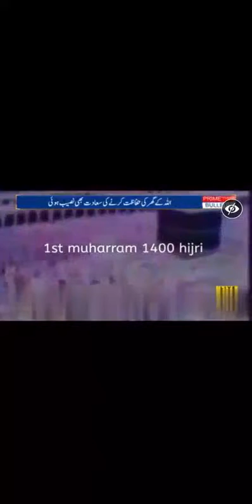look it the Pakistan army soldier saving in makkah when terrorists attacking in makkah$&1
the makkeh attacking  pakistan  army soldiers  saving in  makkah  very imposible  mission just look it the story,.